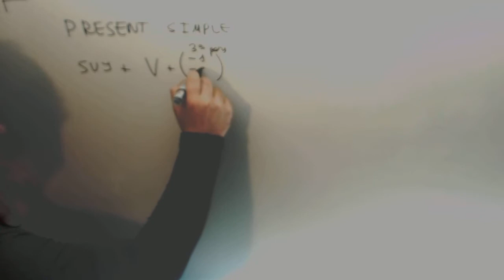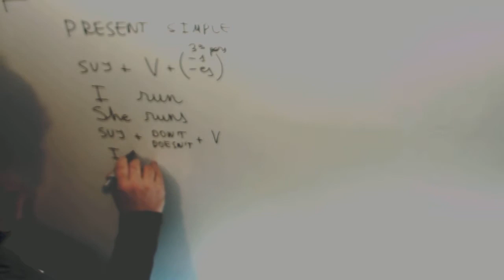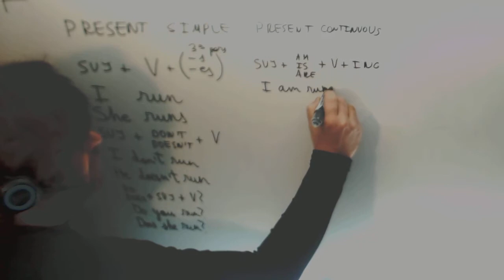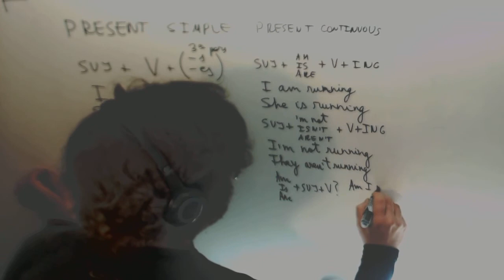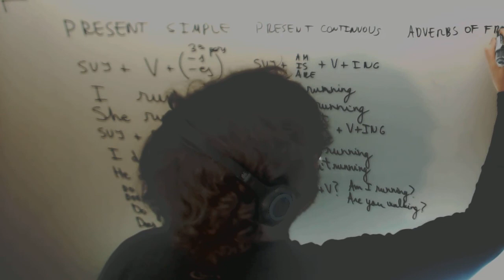Presente simple Presente continuo Ingles 2º ESO Academia Usero Estepona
Presente simple Presente continuo Ingles 2º ESO